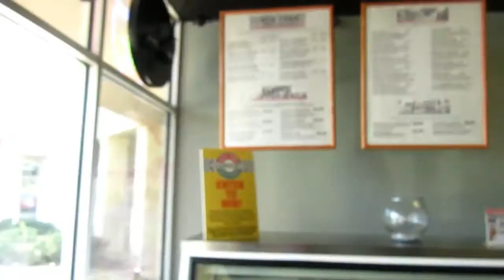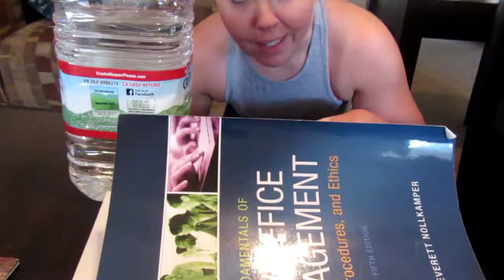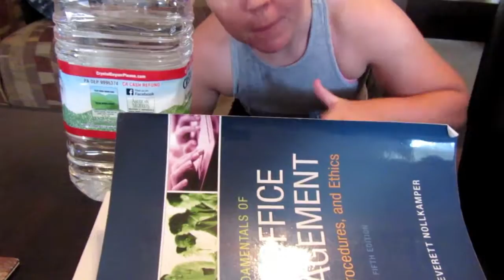NIGHTMARE STORYTIME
👍🏼Thumbs up this video if you love wine!

JCandlittleE

Chelsea- @jcandlittlee
Josue- @swayzeebaby